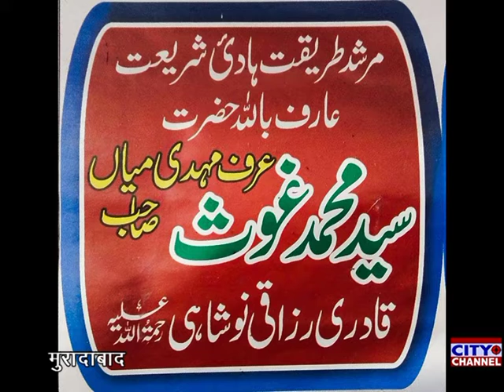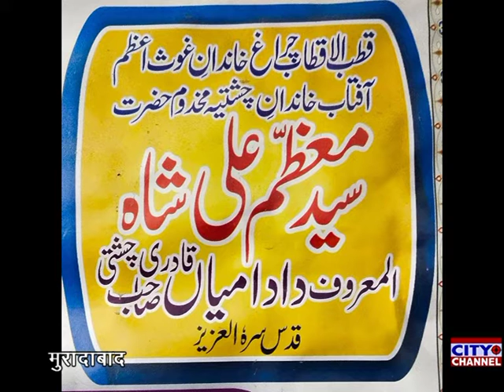जनैठा शरीफ में सालाना उर्स ए कादरी चिश्ती 20 जनवरी से सरकारी गाइड लाइंस के मुताबिक होगा